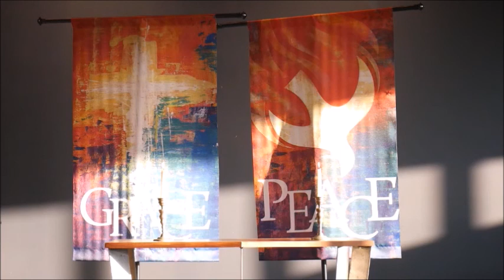July 12 Worship